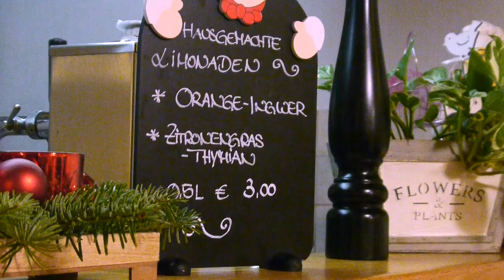Restaurant in Mitwitz, Kronach: Gaststätte Steinacher Schmankerlstübla – Gasthaus mit Metzgerei!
Haus- und handgemacht von A bis Z – so könnte das Motto des Restaurants Steinacher Schmankerlstübla in Mitwitz im Landkreis Kronach lauten.

Bei Koch und Metzger Tobias Meusel und seiner Lebensgefährtin Sabine Pohl – ihres Zeichens gelernte Restaurant-Fachfrau – kommen täglich frisch zubereitete Schmankerl auf den Teller. Ob für die feinen Flammkuchen, die wechselnden Bratengerichte oder die beliebten Dessertkreationen – in der Gaststätte werden ausschließlich natürliche Zutaten und Qualitätsprodukte verarbeitet.
Unbedingt probieren sollten Sie die Limonaden, basierend auf selbstgemachten Sirupen in erfrischenden Geschmacksrichtungen!

Umliegende Betriebe nutzen gerne den Lieferservice des Gasthauses für Frühstück, Mittagessen oder Feierlichkeiten. Apropos Feiern: Dafür eignet sich das Schmankerlstübla ebenfalls hervorragend – sei es mit der Firma oder privat!

Genießen Sie gehobene Küche im liebevollen Ambiente des Steinacher Schmankerlstübla mit angeschlossener Metzgerei!

Weitere Infos zum Restaurant in Mitwitz im Landkreis Kronach sowie dem kulinarischen Angebot in der Gaststätte mit Fleischerei finden Sie

Zum Steinacher Schmankerlstübla in Mitwitz finden Sie ein ausführliches Porträt